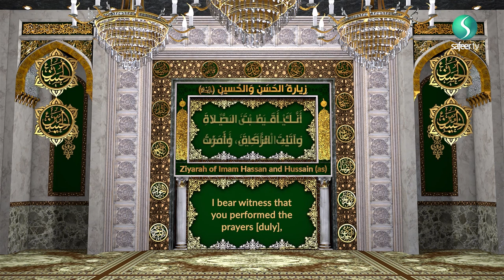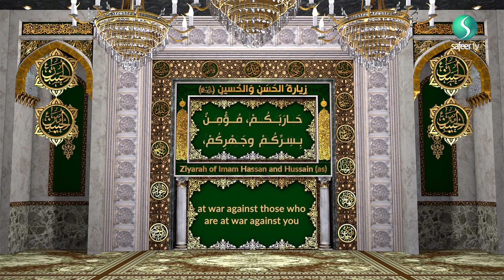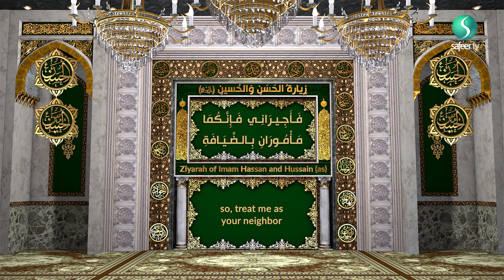Monday | Ziyarat of Imam Hassan and Hussain (as)